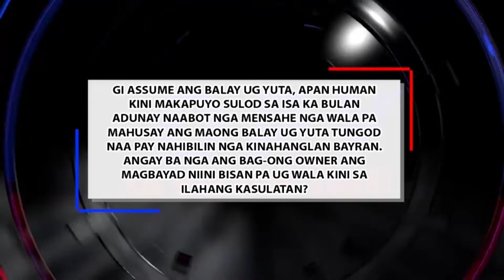DI PWEDE YAN JULY 09, 2021 FULL EPISODE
ISYU KARON:

1. MGA LARAY VENDOR SA GENSAN PUBLIC MARKET, TAKDANG IBALHIN ANG LOKASYON; MGA NANINDA, DILI UYON!